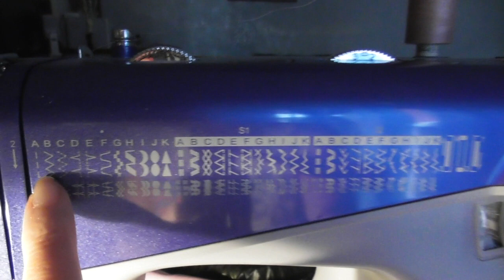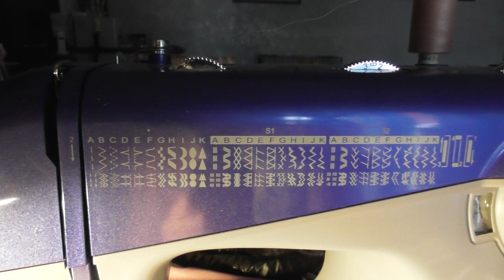Punto diritto e zig zag